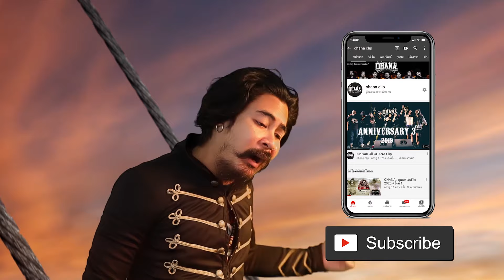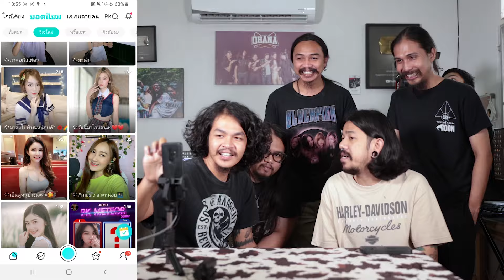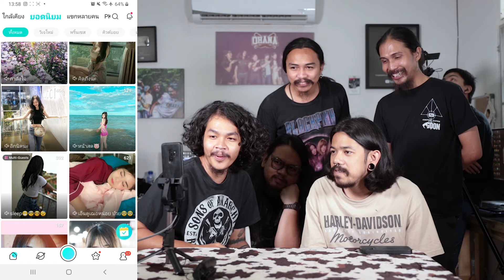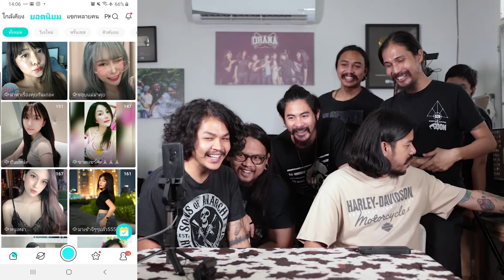เมื่อ ohana อยาก : จะทำ หรือ จะโดน by Bigo Live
[พูดคุยสอบถาม]
เพจ ohana
[ที่อยู่ OHANA]
OHANA 88/60 ซ.หมู่บ้านอยู่เจริญ4 คลอง4 ต.ลาดสวาย อ.ลำลูกกา จ.ปทุมธานี 12150